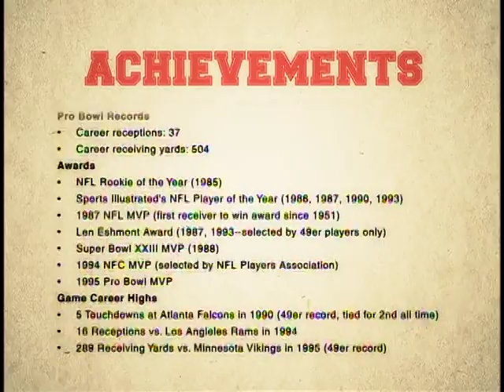Cabbie on the Street & Jerry Rice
Hall Of Fame receiver Jerry Rice endures the weirdest and most animated interview of his career with Cabbie on the Street.